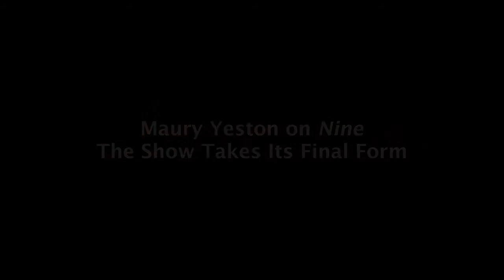Maury Yeston - on How Nine Took It's Final Form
Music video by Maury Yeston performing on How Nine Took It's Final Form. (C) 2012 Sony Music Entertainment